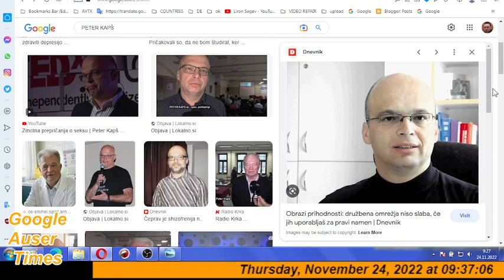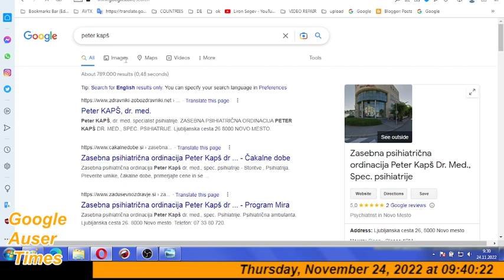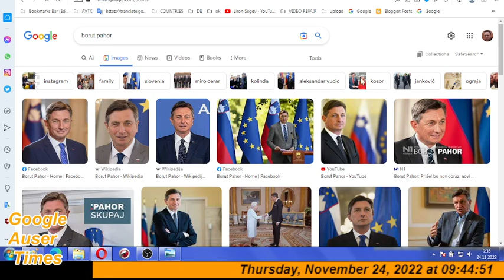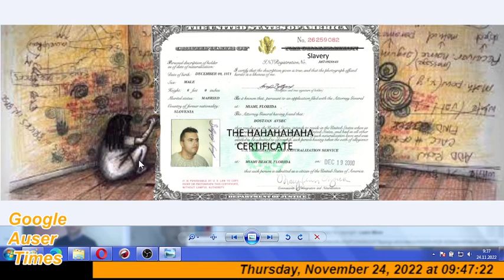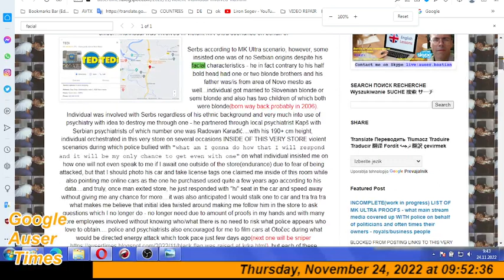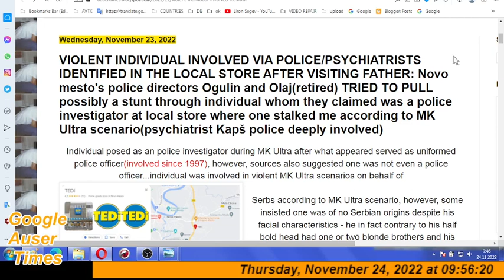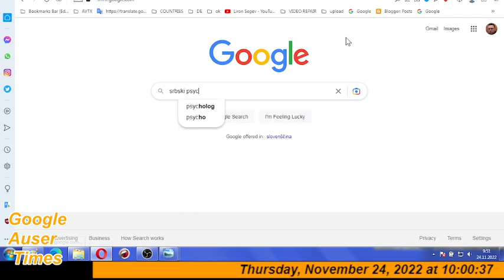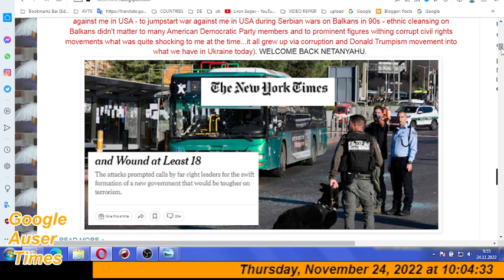Local psychiatrist Peter Kapš and his ANTI SEMITIC ISRAELI CONCERNS with which one addressed me toge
LOCAL✡PSYCHIATRIST✡WAS✡AWAKENING✡HATRED✡ISSUES✡RELATED✡✡ISRAEL✡✡THROUGH✡FACIAL✡PROFILING✡AND✡SO✡DID✡OTHERS✡INCLUDING✡FAMILY✡MEMBERS: A specific case of local psychiatrist Peter Kapš on how he proceeded to assist ISRAEL with much needed ANTI SEMITIC ISSUES in my case